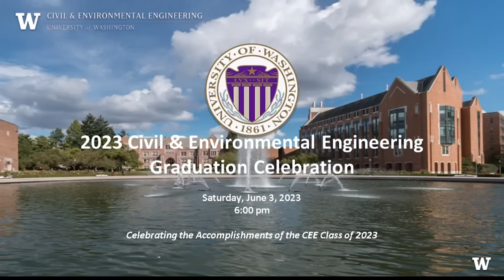2023 Civil & Environmental Engineering Graduation Celebration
Graduation Celebration for the class of 2023!